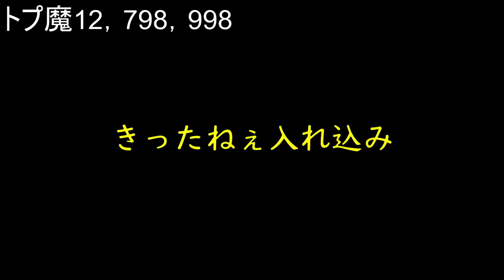リトルマック使うな。〇すぞ。【スマブラSP】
桜井政博...恐ろしい男や...
サムネが清少なごん様に似ていると思われた方
僕と清少なごん様はマブダチです。
清少なごんアートに僕の動画を送り付け引用リツイートされた仲です。
これはもうマブダチと言っても差し支えないのではないでしょうか
着々と僕のスマ界お友達計画が進行しています。
ふぐすけさん、たまもさん、kentoさんもマブダチです。
ピロさんは永遠の兄貴枠です。
あとマック戦のBGMも他意はありません。
あと一生フォロバされません。
それはそうとこの調子でじゃんじゃんお友達を増やしていく所存です。
最近親としかまともに会話していないせいで少し喋り過ぎてしまいましたね。
それでは皆さんこの辺で...いい夢見ろよ（トロピカルイケボ）